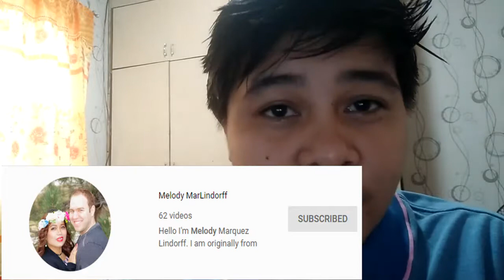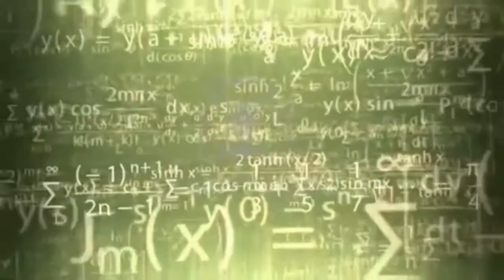PANO MAGKAROON NG 1000k SUBSCRIBERS IN 2MONTHS SMALL YOUTUBER